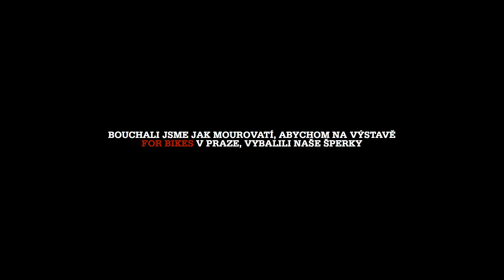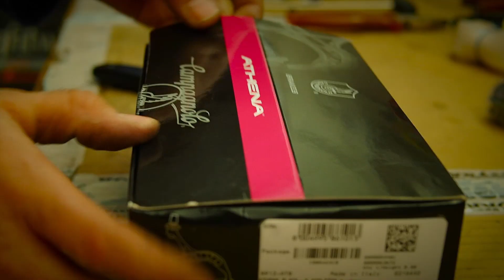Kolokrám - ForBikes 2013 - Stavíme kola na výstavu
Nespíme / Montujeme / Vymýšlíme / Děláme vše proto aby na výstavě bylo na co koukat.. Podívejte..
We don´t sleep/we assamble/we invent/We do everything so you have something to look at during For Bikes event.. Look at this..